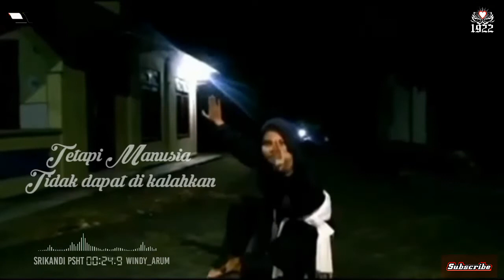Pembukaan PSHT + audio YouTube Studio Natural Light